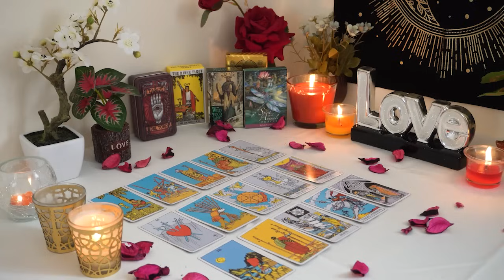GEMINI💘 The Emperor is Coming Home. They Dream about you. Gemini Tarot Love Reading